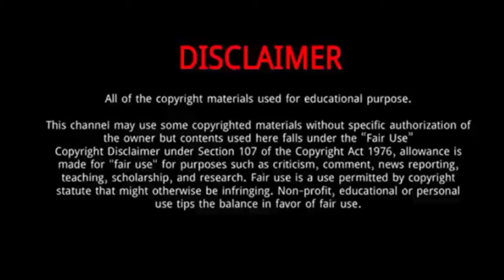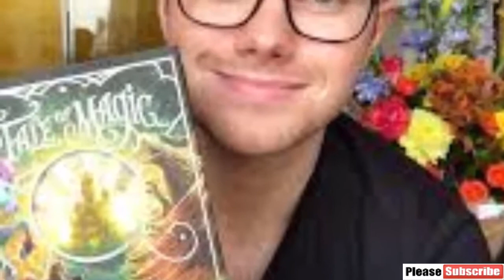Chris Colfer || 15 Thing You Need To Know About Chris Colfer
Chris Colfer is an American actor, singer, and author.
Chris Colfer was born in Clovis, California.
He is the son of Karyn and Timothy Colfer.
He has a younger sister Hannah who suffers from severe epilepsy.